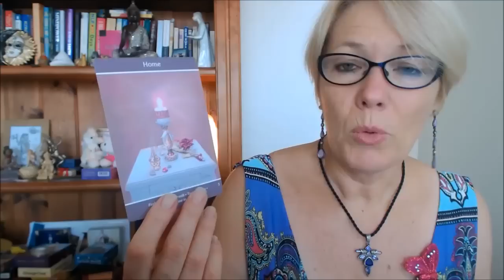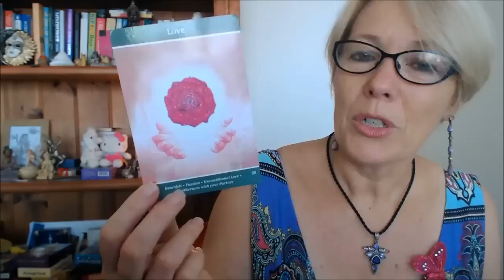Weekly Oracle message by MessegerMarjolyn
Exciting times are here. ..Join the fast growing ease community - Light-workers, Healers, Spiritual Teachers, Earth Angels and those who are new to their spiritual path are all welcome.
Join me on Facebook as I share a free Universal message with one Facebook Follower every day